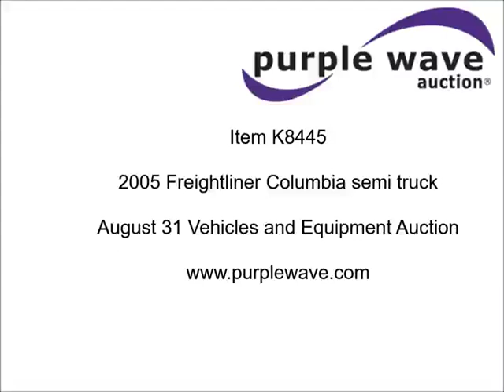2005 Freightliner Columbia semi truck for sale | no-reserve Internet auction August 31, 2016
2005 Freightliner Columbia semi truck
1,205,080 miles on odometer
10 speed manual transmission
Tandem axle
AC and heat
Tilt
Telescoping steering wheel
AM/FM/CD
60" sleeper
103"H
Double bunk
No top mattress
Storage cabinets
Dump valves
Quarter fenders
Air suspension
Air brakes
295/75R22.5 front tires
11R22.5 rear tires
295/75R22.5 rear tires
GVWR 52,000 lbs
Cracked windshield
Front bumper and grill damage
Hood strap missing
Gas pedal missing
Power window button missing
No headlight bulb connectors
AC is weak
Passenger window inoperable, taped shut
Passenger seat back does not latch
Fender damage
Kansas title
1FUJA6CK05LN97912

1FUJA6CK05LN97912

Location
MJB Custom Jobs
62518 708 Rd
Pawnee City, NE 68420

Item location address: This item is located at 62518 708 Rd, Pawnee City, NE

Personnel and a forklift will be available during loadout.

Removal timeline: Unless other removal arrangements are made with the removal contact within 48 hours from the end of the auction, fees for failing to timely remove items won may be assessed under the auction terms and conditions. All items must be removed by Wednesday, September 14. Items not removed by Wednesday, September 14 will be subject to penalty up to and included additional storage and administration fees and item forfeiture.

It's located in Pawnee City, NE, and we're selling it to the highest bidder regardless of price.